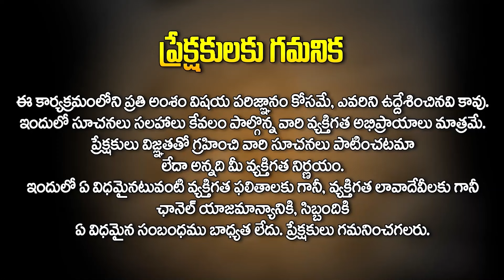Kumbha Rasi May 2024 || Aquarius Horoscope May 2024 || Rasi Phalalu || Koteshwar Sharma || Hit Tv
Watch► Kumbha Rasi May 2024 || Aquarius Horoscope May 2024 || Rasi Phalalu || Koteshwar Sharma || Hit Tv